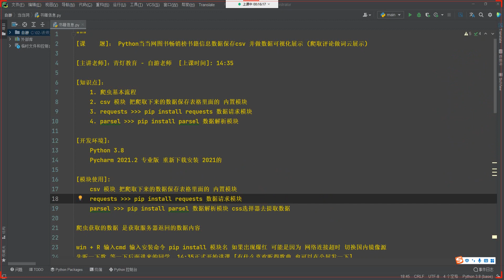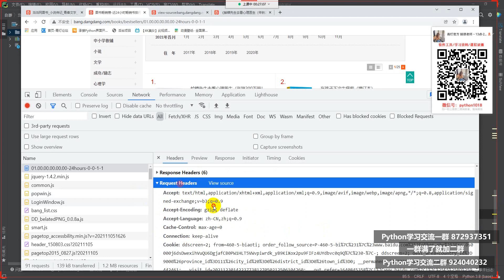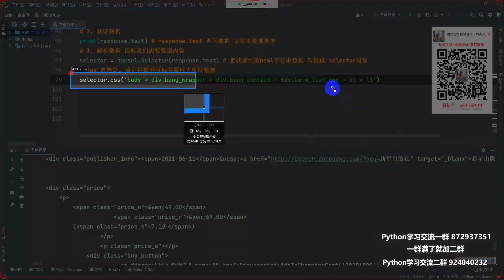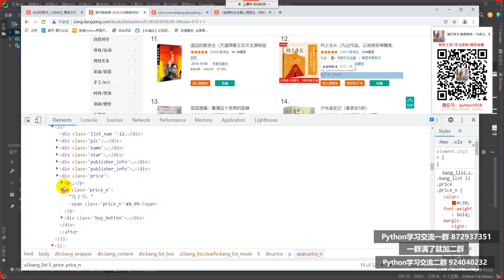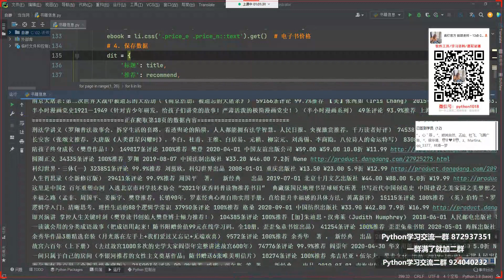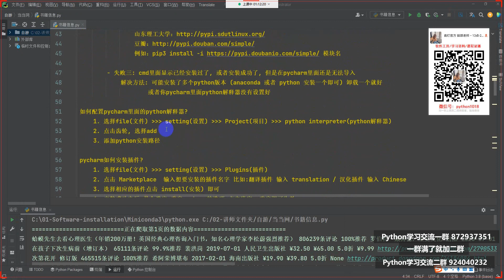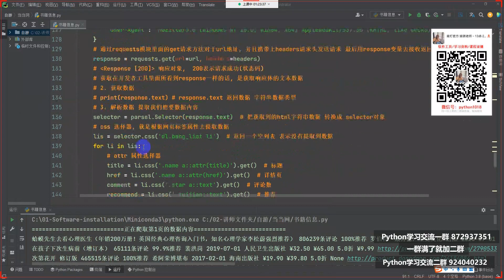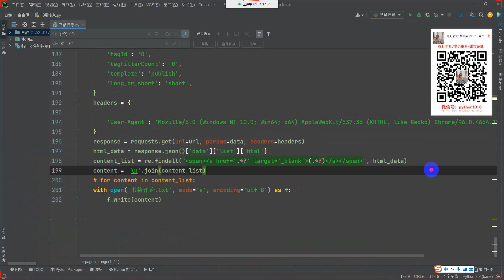Python爬虫：室友到图书馆借书时间，我已经把当当网的书全部爬下来了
我还给大家准备了这些资料，直接在群里就可以免费领取了。
一群：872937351 （群满了的话加二群）
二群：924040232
python学习路线汇总
精品Python学习书籍100本
Python入门视频合集
Python实战案例
Python面试题
Python相关软件工具/pycharm永久激活